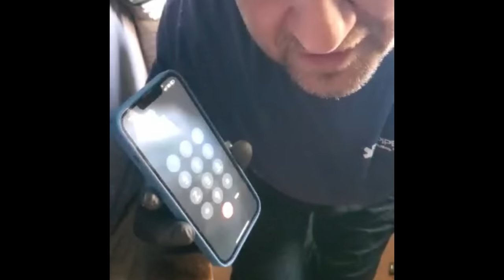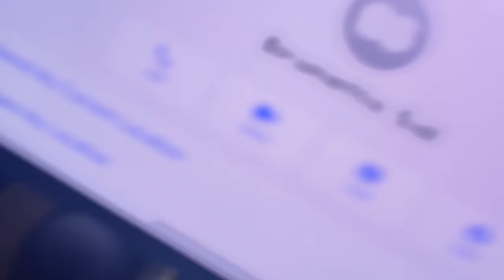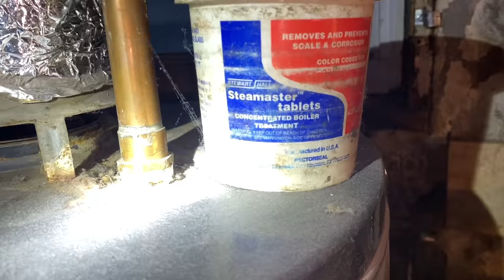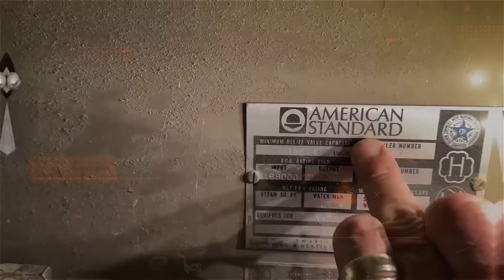Burnham Steam Boiler No Heat Pilot Out How to Relight and Replace Thermocouple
No Heat and No Pilot How to relight and replace thermocouple on Burnham steam boiler! Burnham SIN5 gas fired steam boiler not heating due to pilot being out. Thermocouple replaced using a 3/8" & 7/16" open flare wrench.

Helpful Links
Thermocouple & Pilot Flare Wrench

"Mech" Merchandise Requests (United States Only):
*BRAND NEW - AVAILABLE NOW* Official Pipe Doctor long-sleeve shirts are available in Medium, Large & XL - minimum donation of $34 is appreciated

Free Sticker Requests:
Name
Address

Mikey Pipes
C/O Pipe Doctor Plumbing
80 E Hawthorne Ave